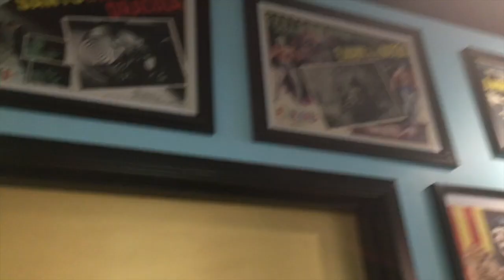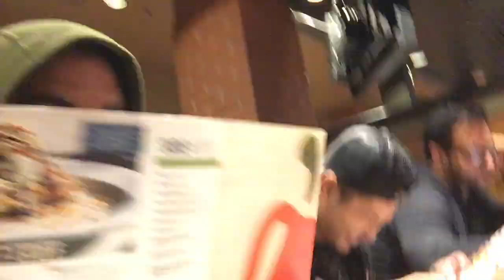The Long Roads